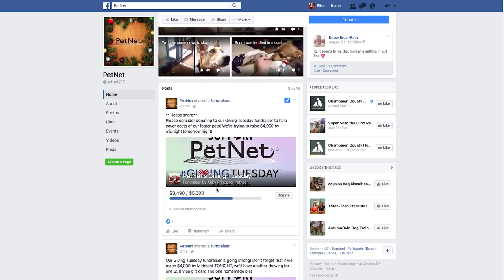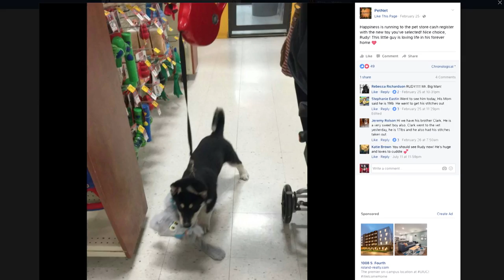PETNET PKG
ANCHOR LEAD IN: AFTER SPENDING MONEY ON BLACK FRIDAY AND CYBER MONDAY, YOU MAY WANT TO PARTICIPATE IN GIVING TUESDAY TODAY. FIVE YEARS AGO THE BILL AND MELINDA GATES FOUNDATION STARTED THIS ANNUAL TRADITION OF A DAY DEDICATED ENTIRELY TO GIVING. UI-7'S ELISE KOZAL LOOKS INTO A LOCAL CHARITY WORTH DONATING TO.

IT IS THE SEASON OF GIVING, AND ONE WAY TO GIVE BACK IS BY SUPPORTING YOUR LOCAL CHARITIES. PETNET IS A CHAMPAIGN-URBANA FOSTER BASED RESCUE ORGANIZATION THAT WANTS PEST TO FIND THEIR FOREVER HOME.

[PRINCE]
ALL OF THE FUNDS THAT WE RAISE GO TOWARDS PET CARE, SO WE'LL BE ABLE TO PAY FOR SPAYS AND NEUTERS THAT COME IN, WE CAN PROVIDE VACCINATIONS FOR THEM, AND CERTAINLY ALL THOSE FUNDAMENTAL THINGS THAT DOGS WILL NEED SO FOOD AND DOG BOWLS AND THINGS LIKE THAT. A LOT OF PETS WHEN THEY COME TO US THEY COME WITH NOTHING. NO COLLARS, NO TOYS, NO BEDS. SOMETIMES WITHOUT A NAME. SO IT'S NICE WHENEVER WE CAN PROVIDE THOSE THINGS FOR THEM BEFORE THEY GO INTO A FOSTER HOME.

[PRINCE]
FACEBOOK IS WHERE THE COMMUNITY SEES WHAT PETS WE HAVE AVAILABLE FOR ADOPTION AND OUR FUNDRAISERS. BUT WE'RE ALSO ON INSTAGRAM, AND TWITTER IS NEW TO US WHICH IS EXCITING SO WE'RE USING TWITTER AS WELL.

PETNET IS ALWAYS SEARCHING FOR FOSTER HOMES, JUST BE AWARE THAT YOU MAY FALL SO IN LOVE WITH YOUR FURRY FOSTER PET THAT YOU ADOPT IT FOR YOURSELF.

[GARTLAN]
HE WAS THE BEST. HE LOVED CUDDLING, HE DIDN'T BARK, FRIENDLY WITH ALL PEOPLE, ALL DOGS. SO I JUST KNEW I HAD TO KEEP HIM.

SO IN THE SPIRIT OF GIVING, CONSIDER DONATING TO YOUR FAVORITE CHARITY THIS SEASON, LIKE PETNET. OR EVEN CONSIDER ADOPTING OR FOSTERING A DOG LIKE TINO. RIGHT BOY?

[GARTLAN]
HE'S REALLY SWEET, HE WOULDN'T HURT A FLY. AND PEOPLE IN